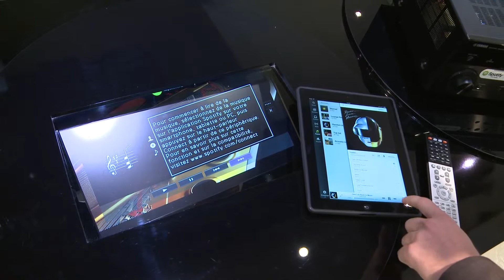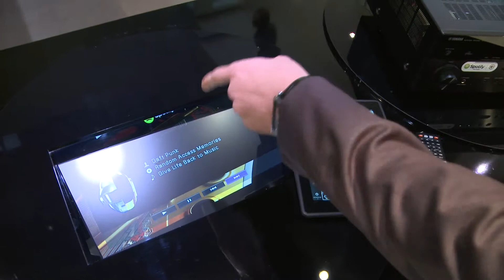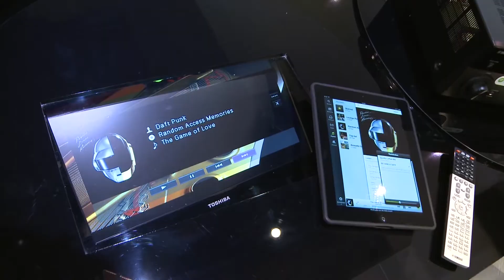FR - Spotify Connect / Yamaha @ IFA 2013